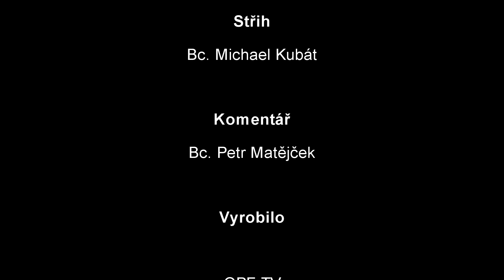Předávání cen středoškolákům a mimořádné stipendium 2013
Reportáž z vyhlášení výsledků soutěže pro studenty středních škol. Součástí této události bylo také předání prospěchového stipendia v mimořádné výši, aneb opravdové vánoční překvapení. :)